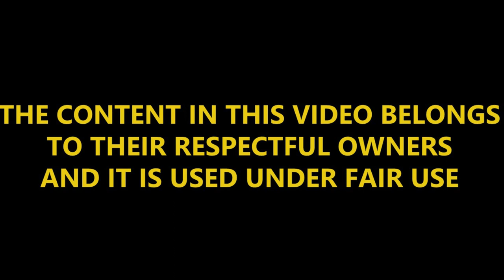Neck Snaps in TV Compilation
This time it the turn of the small screen to show what it got. TV shows like Buffy Vampire Slayer, Dexter, vampire diarrhea I mean diaries , so much more